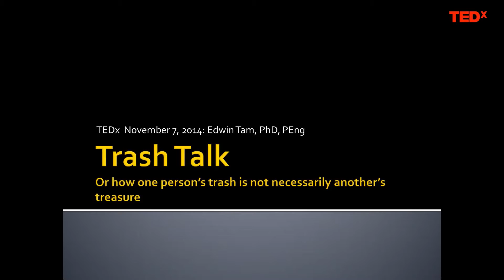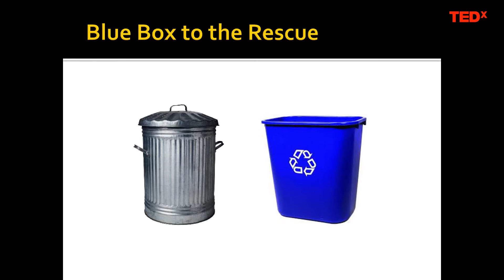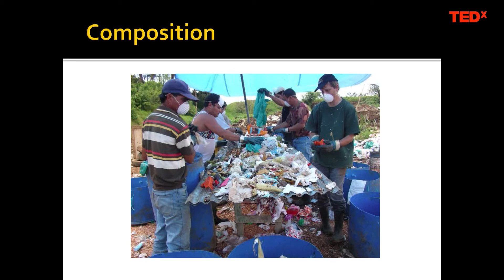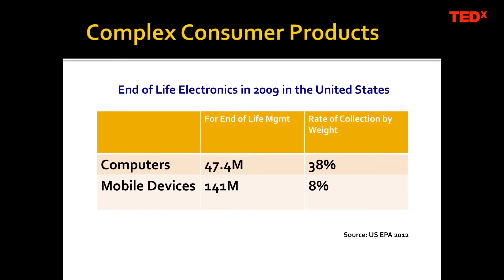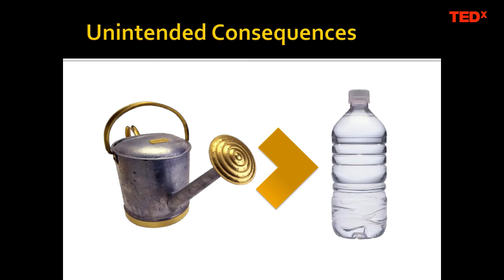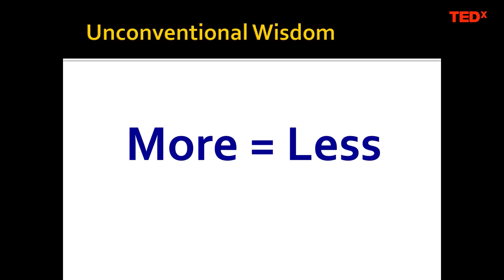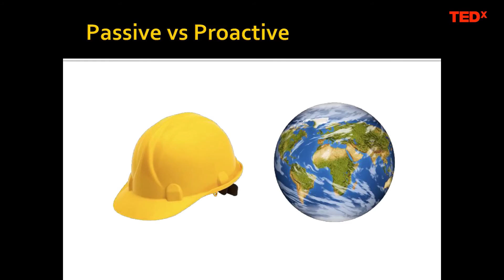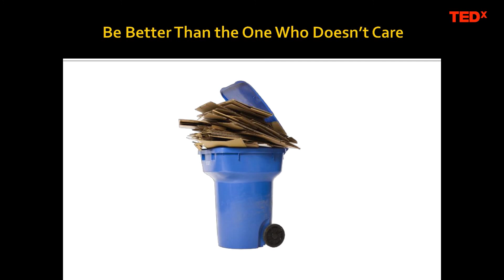Trash talk | Dr. Edwin Tam | TEDxUniversityofWindsor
This talk was given at a local TEDx event, produced independently of the TED Conferences. One year after I was born, in 1970, the average US citizen produced 1.47 kg per day.Two years before my son was born, in 2012, this had increased to 1.99 kg/p/d. I doubt that as Canadians we are much different. This means roughly that my son will
have produced 61.7 tonnes of waste over a projected life span of 85 years. That’s a
load of crap, never mind what I expect to hear from him as a teenager!

But wait! What about all these things we have been told to do? We can compost, we
can recycle!

Edwin Tam, PhD, PEng, is currently the Assistant Dean, Student Affairs, Faculty of Engineering, and an Associate Professor in Civil and Environmental Engineering at the University of Windsor, and cross appointed to Mechanical, Automotive, and Materials Engineering. His research and teaching focuses on sustainability in engineering, with particular emphasis on life cycle assessment, recycling and waste management, and environmental management. He has served on national committees related to sustainability, such as the National Advisory Panel for Responsible Care, and the Environmental Protection Steering Group for the Canadian chemical industry. He has also presented seminars to students in engineering, business, physics, and computer science on how to present effective oral presentations, and has been the co-instructor for the highly regarded AUTO21 Test Drive workshop. He is a participating investigator in the AUTO21 Network Centres of Excellence, and has received major funding from the Ontario Centres of Excellence, NSERC Strategic Awards, USCAR Vehicle Recycling Partnership, and the Canadian Foundation for Innovation.